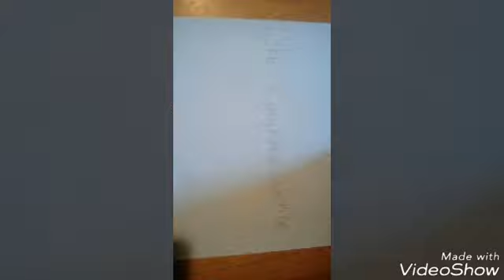793: Subway Surfers